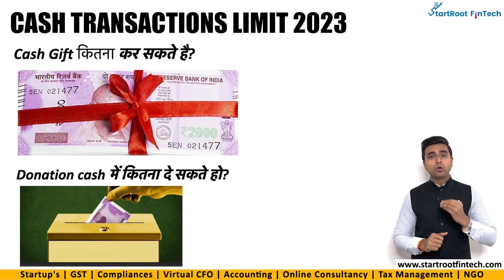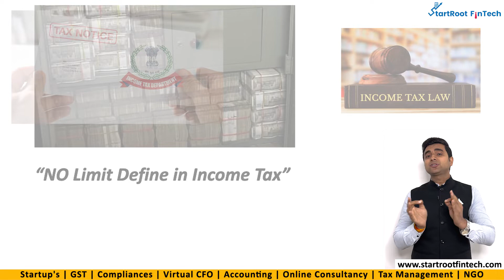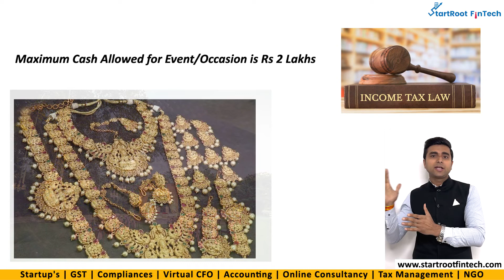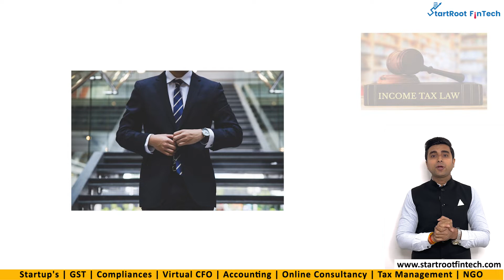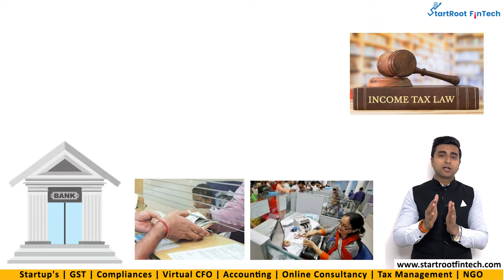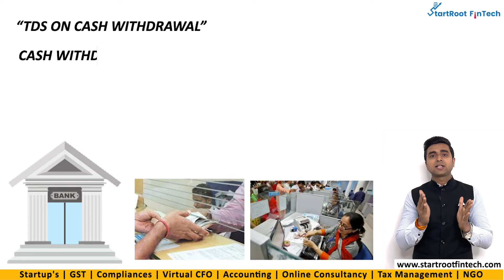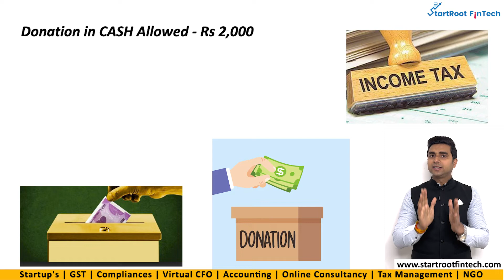Cash Transactions Limit Budget 2023 I घर में कितना Cash रख सकते हैं? क्या है Cash खर्चे के Limits?